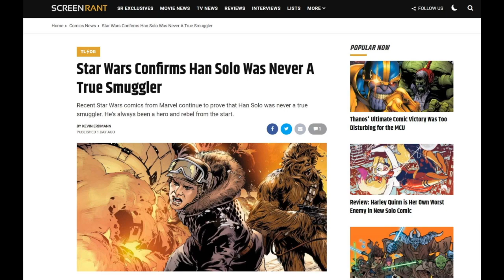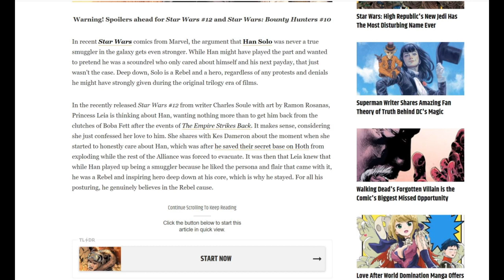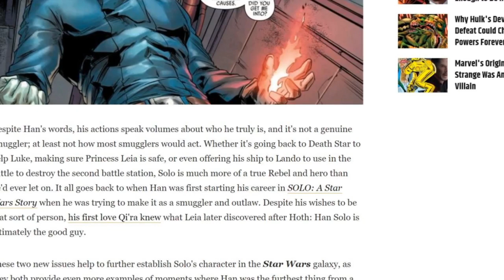Han Solo "Reimagined" as No Longer a Smuggler | Disney Lucasfilm Marvel | Star Wars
A recent issue of the Star Wars comics from Marvel suggests Han was never "a true smuggler" and that he has "always been a hero and rebel from the start.," a take that is false and completely undermines his entire evolution as a character, and is clearly rooted in cancel culture psychology.